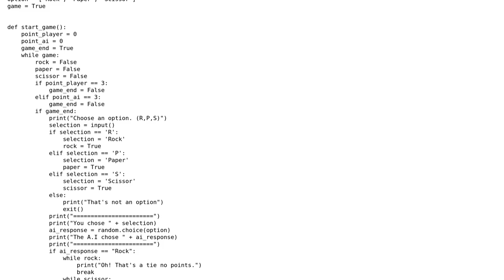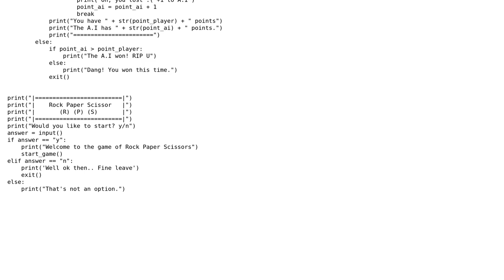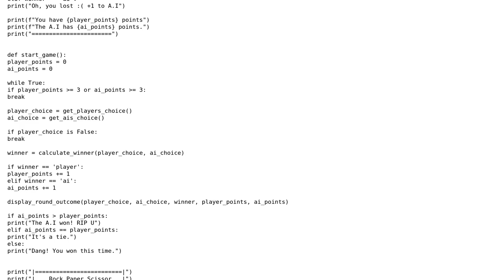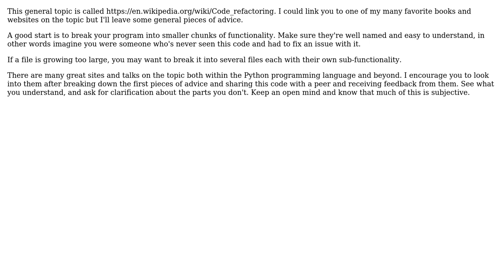Looking to simplify my first python Rock, paper, Scissors project (2 Solutions!!)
Looking to simplify my first python Rock, paper, Scissors project

With thanks & praise to God, and with thanks to the many people who have made this project possible! | Content (except music & images) licensed under CC BY-SA | Music | Images & others | With thanks to user wp-overwatch.com user Stephen Rauch user Ervin and the Stack Exchange Network Trademarks are property of their respective owners. You are responsible for your own actions.